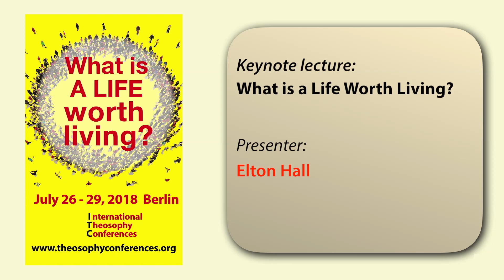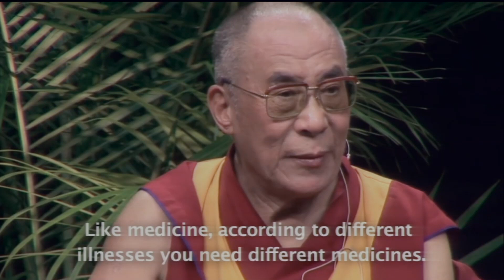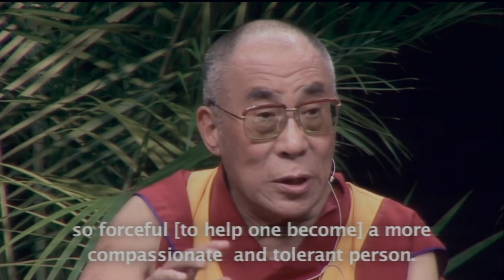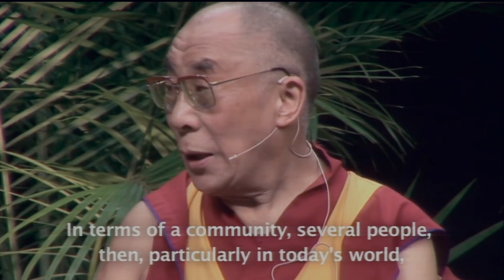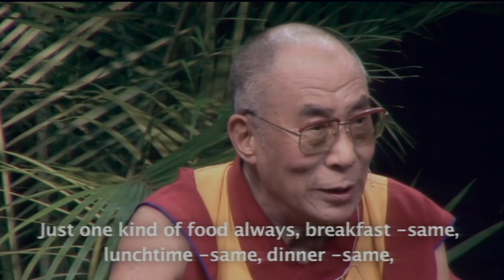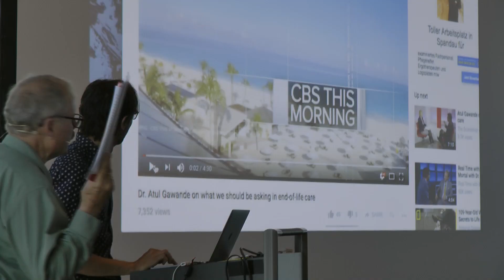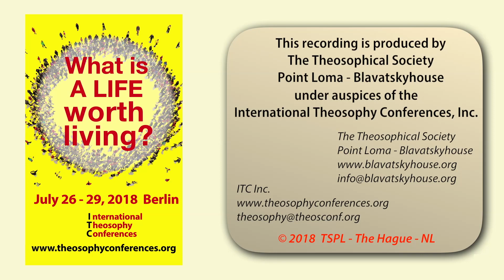ITC2018-08: Keynote lecture: What is a Life Worth Living?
Lecture title: ITC2018-08: Keynote lecture: What is a Life Worth Living?
Chapter List:
 0:00:00 Begin
 0:16:20 Dalai Lama
 0:23:50 Dr. Viktor Frankl
 0:36:03 Dr. Atul Gawande
End of the Chapter List.
Event: ITC2018:  What is a life worth living?
Presenter: Elton Hall
Date: Date: July 26, 2018
Play time: 49'07
Place: Seminaris - Campushotel Berlin, Deutschland
Organisation: International Theosophy Conferences, Inc.